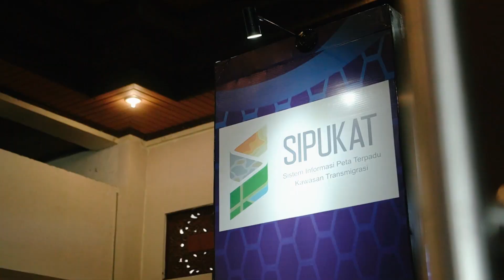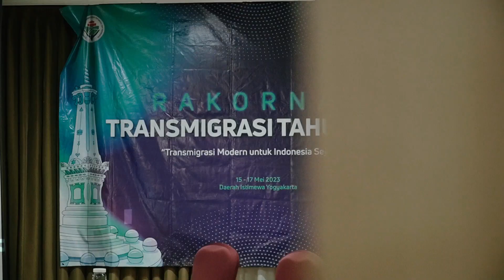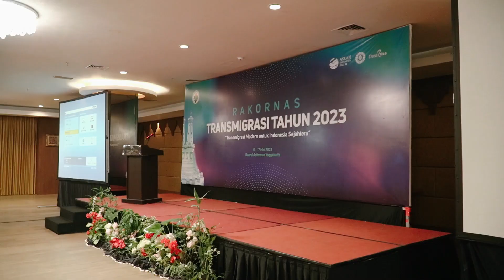RAKORNAS TRANSMIGRASI 2023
for Bussiness

Office :
Jl. Perumnas Gg. Mundu No.236, Nologaten, Caturtunggal, Kec. Depok,
Kabupaten Sleman, Daerah Istimewa Yogyakarta 55283